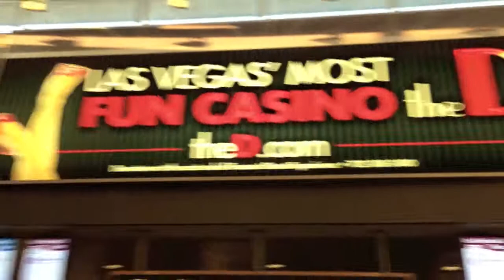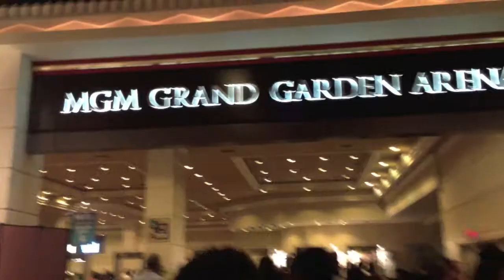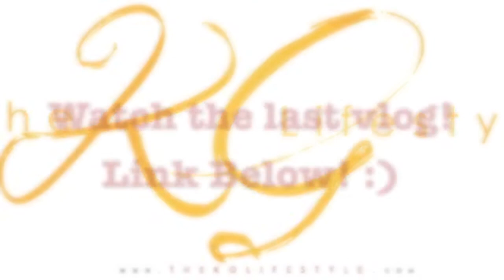New Intro & BEYONCE~~~Vlog131~thekglifestylevlog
Peace & Blessings,
KG